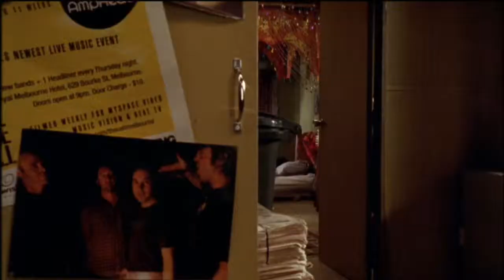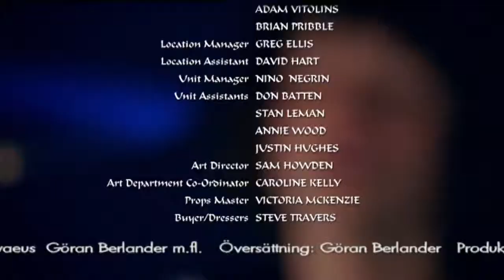Elefantprinsessan Säsong 1 - Avsnitt 22 av 26